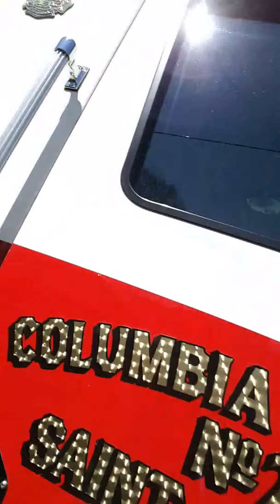Fire house tour